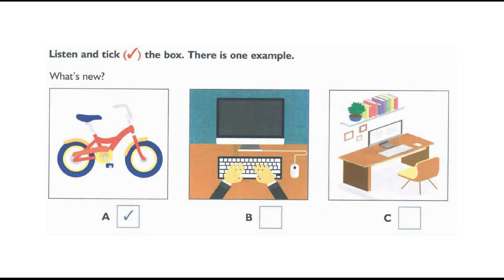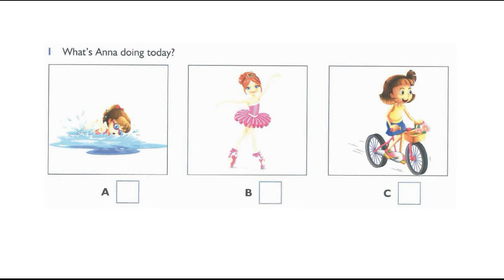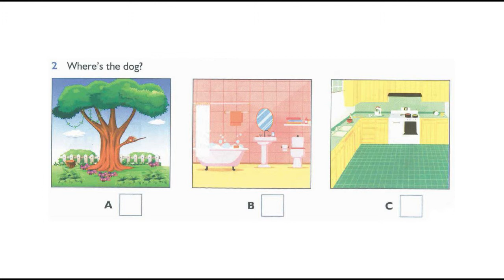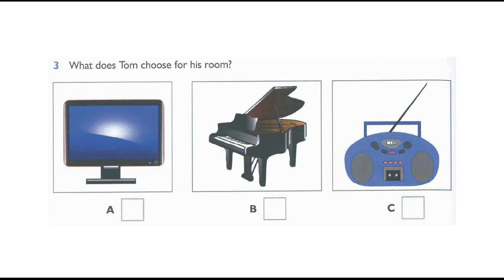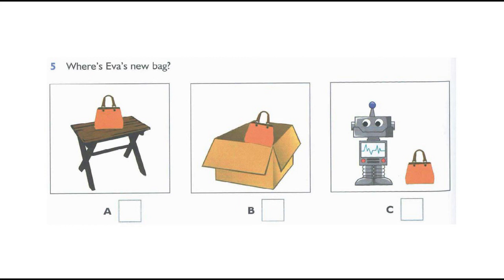Starters Listening Test 8 Part 3